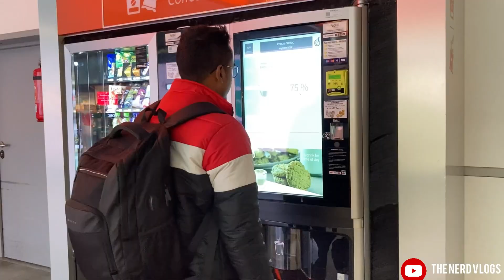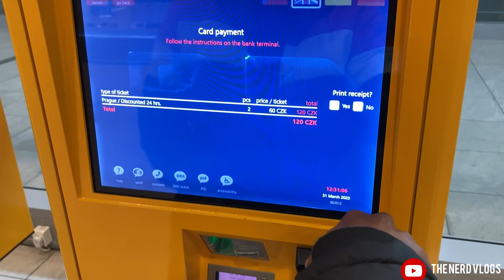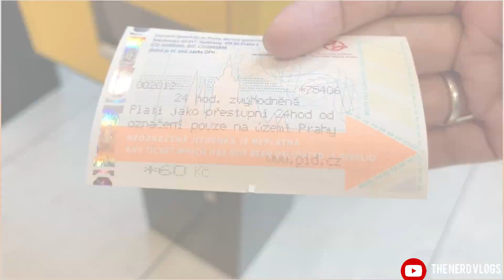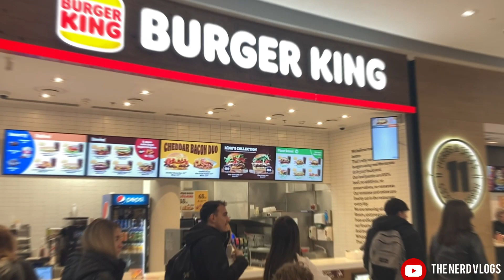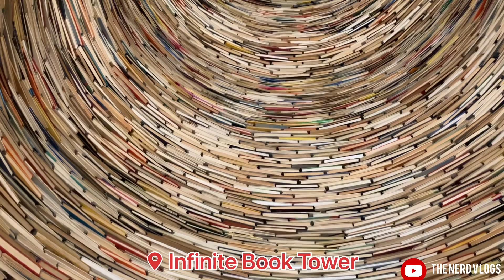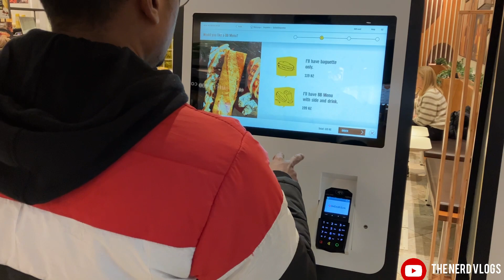Prague - Czech Republic || Charles Bridge || Astronomical Clock || Bengali Vlog || Day 1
Welcome to our Prague travel vlog! Join us as we explore the enchanting Old Town Square, the heart of this historic city. From stunning architecture to vibrant culture, we'll take you on a virtual journey through the cobblestone streets and iconic landmarks.

In this vlog, we'll begin our adventure at the Old Town Square, surrounded by stunning Gothic, Renaissance, and Baroque buildings. Marvel at the intricate details of the Astronomical Clock, a 600-year-old masterpiece that still mesmerises visitors with its hourly show.

As we wander through the square, you'll experience the lively atmosphere and charming ambiance. Get ready to immerse yourself in the sounds of street musicians, the aroma of delicious local cuisine, and the bustling energy of locals and tourists alike.

No visit to Old Town Square is complete without exploring the vibrant marketplace and its enchanting stalls. Delve into the Czech culture as we discover traditional crafts, handmade souvenirs, and mouthwatering treats.

Join us on this virtual tour as we unravel the secrets and hidden gems of Prague's Old Town Square. Get ready to be transported to a world of architectural wonders, cultural delights, and unforgettable experiences.